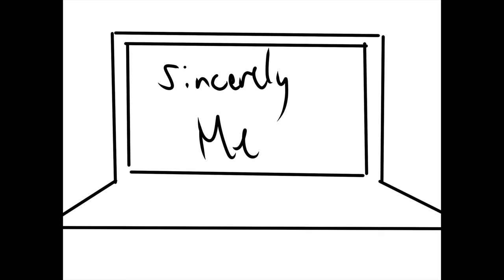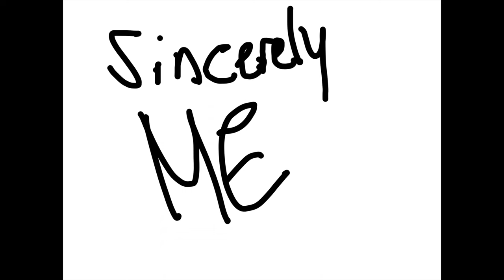Sincerely Me (Dream SMP)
This is extremely outdated really outdated now. Also this was my first animation (that took 8 months to make) So enjoy the video, and like if you enjoyed it!
None of the Music nor characters belong to me. They belong to their rightful creators.